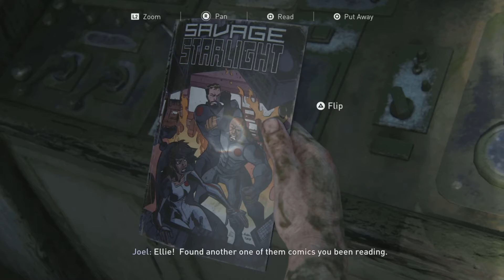The Last Of Us Part 1 Chapter 7 "ESCAPING THE CITY"/"INTO THE SEWERS WE GO"